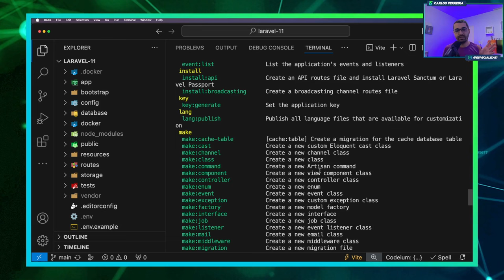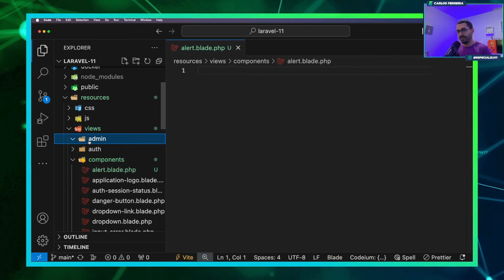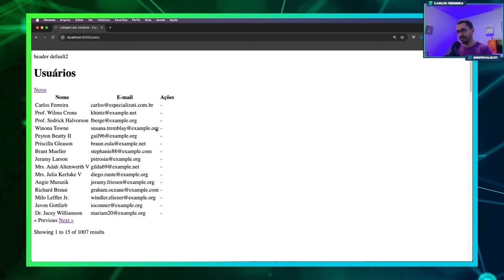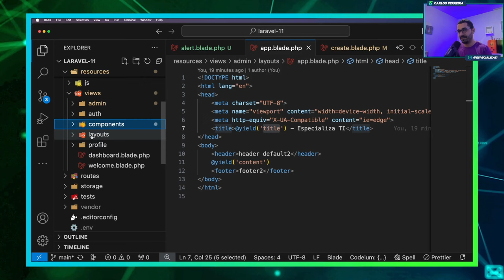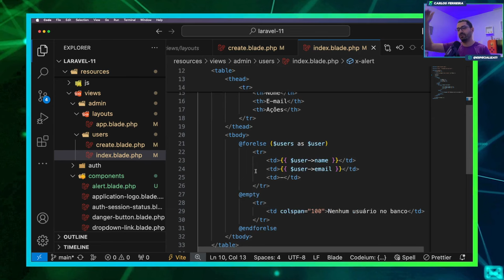Curso de Laravel 11 - aula11 Componentes